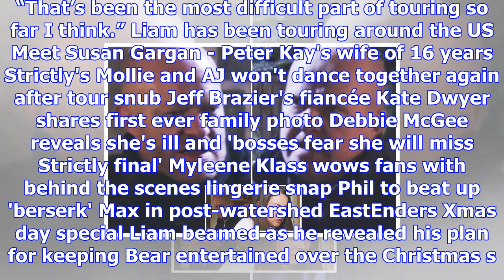Liam payne covers his privates with a sheet as he shares a very raunchy picture from bed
LIAM Payne treated his fans to a raunchy picture from his hotel room bed. The 24-year-old shared a s...